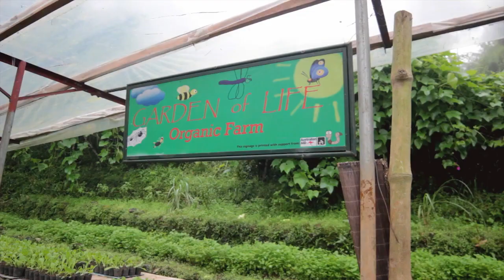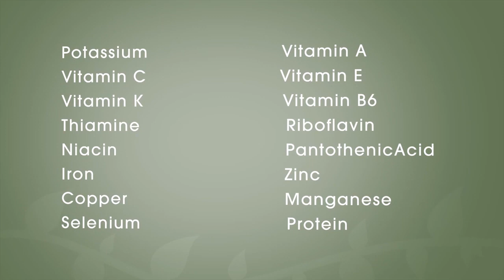Gusto ko, Organiko! Garden of Life